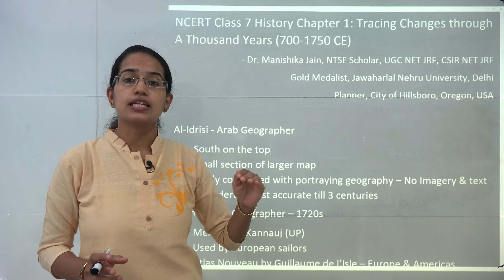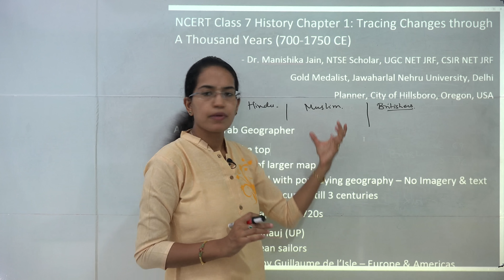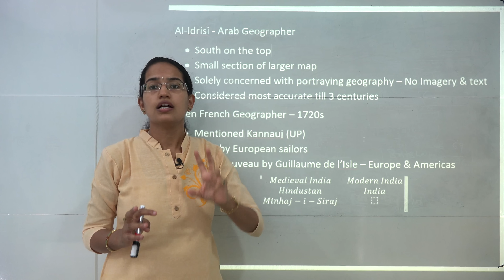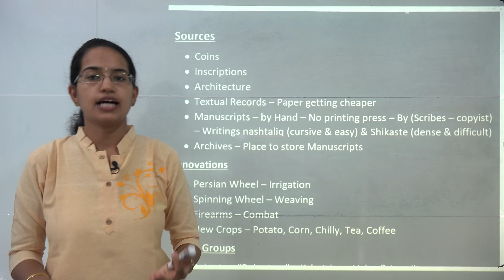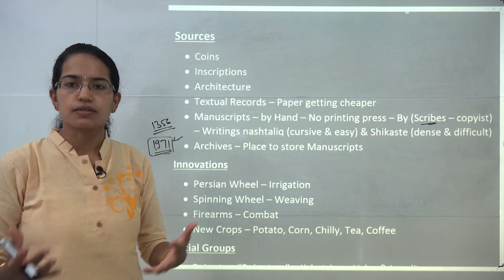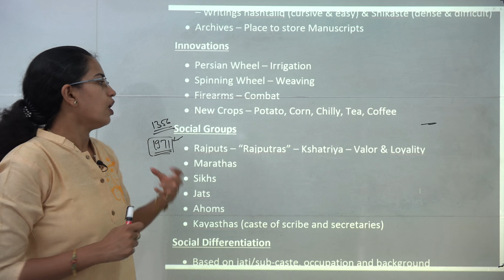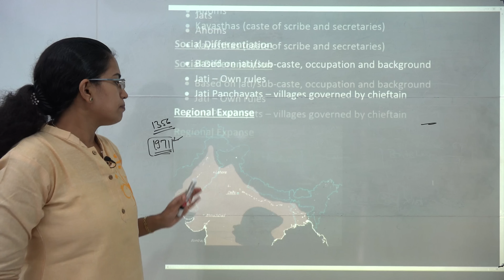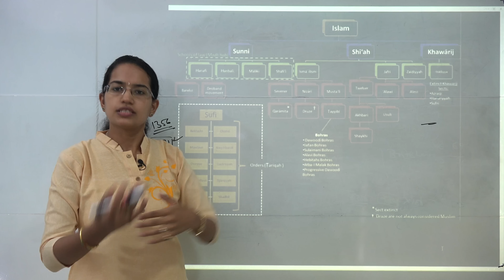एनसीईआरटी कक्षा 7 इतिहास अध्याय 1 (NCERT Class 7 History): एक हजार साल में परिवर्तनों को अनुरेखण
इस वीडियो में, डॉ मनिषिका जैन एनसीईआरटी कक्षा 7 के इतिहास की व्याख्या करते हैं अध्याय 1: एक हजार साल में परिवर्तनों को अनुरेखण

हिंदुत्व, मुस्लिम आक्रमण और भारत में ब्रिटिश आगमन के बारे में यह अध्याय चलिए।

अगले भाषणों के लिए हमारे चैनल पर बने रहें और सदस्यता लें!

आईएएस के विवरण के लिए पर जाएं।

प्रतियोगी परीक्षा की तैयारी के लिए पर जाएं

व्याख्यान के लिए Google "NCERT कक्षा 7 इतिहास अध्याय 1 परीक्षा यूट्यूब व्याख्यान हैंडआउट्स"